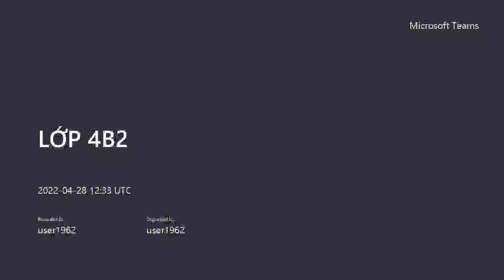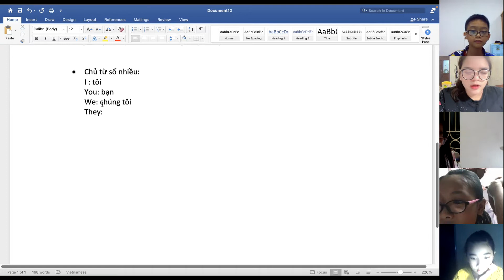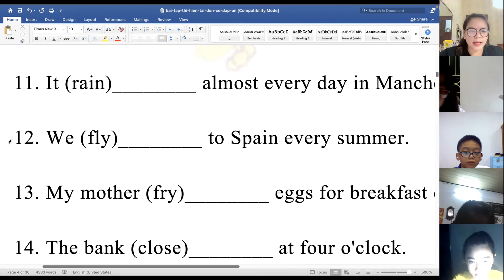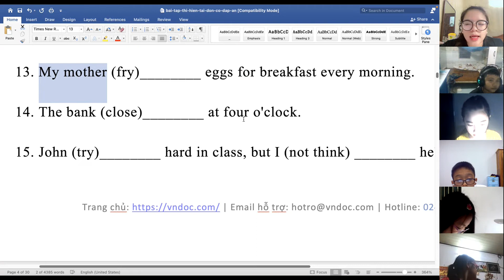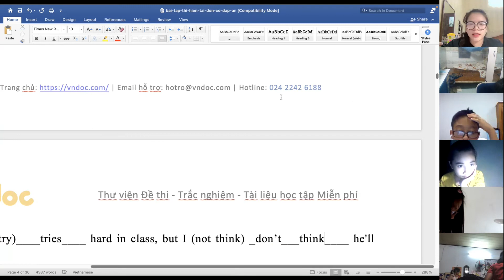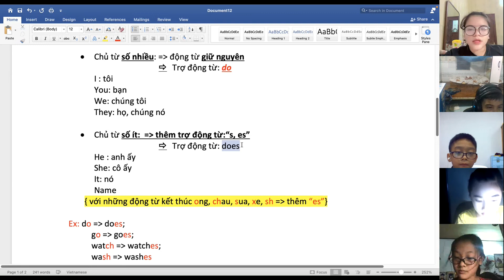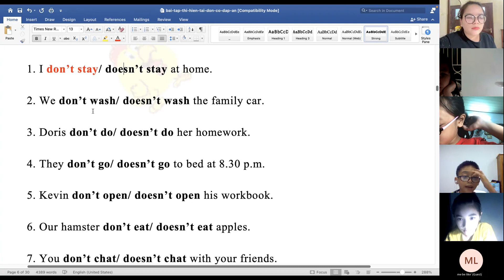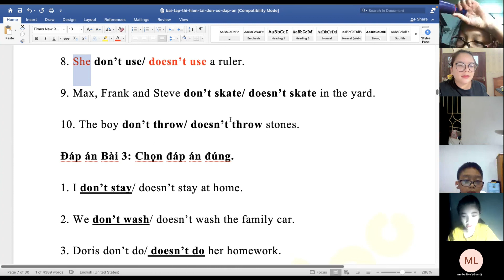GiangTube -LỚP 4B2-20220428_193305-Meeting Recording.mp4